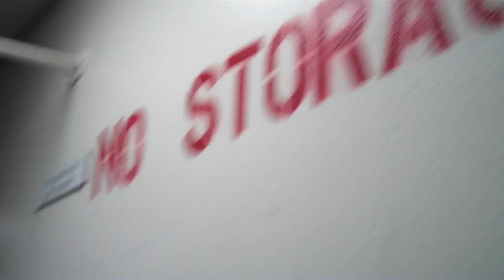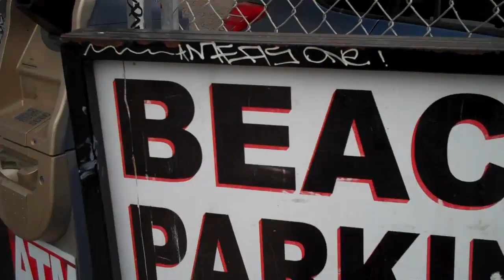Craziest Dream!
Last night I had the wildest dream about VidCon 2011 and the Ray William Johnson Maker Studios VIP Party! or . . . maybe it was all real?!

Fan Mail:
4012
Pocatello, ID
83205